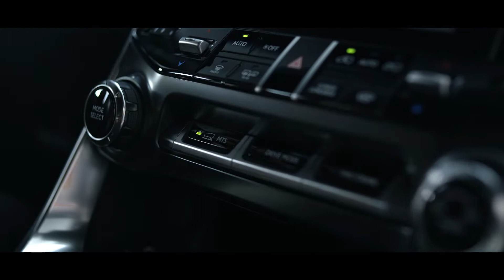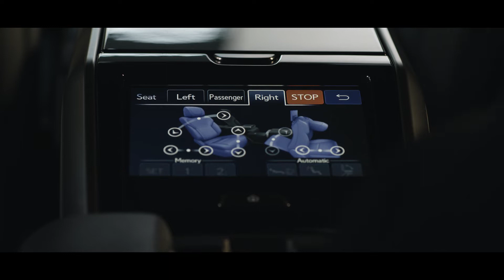Introducing the New Lexus LX SUV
SOPHISTICATION, POWER & PRESENCE
The next-generation Lexus LX flagship SUV will provide the luxury of choice. New engine options, a new 10-speed automatic transmission, enhanced driver-aid technologies and the incorporation of the Lexus Driving Signature philosophy provide exceptional on and off-road capabilities.
The new LX range has expanded to include a new four-seat VIP grade for the LX 600 and the introduction of five-seat F Sport variants.